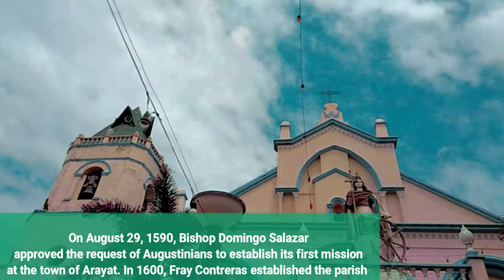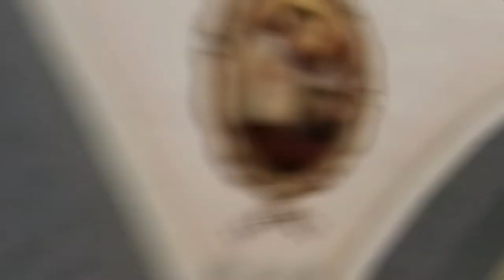Santa Catalina de Alejandria Parish (ARAYAT CHURCH)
Welcome to our first destination! The Santa Catalina de Alejandria Parish (Arayat Church) located in Arayat Pampanga.

WhereInPampanga, a Hataka TV special. Let's discover the hidden beauty of Pampanga. Featuring cultural heritage, fun site activities, tourist attractions, delicious foods and more about Pampanga. 🌿

Also, don't forget to hit the notifacation bell for more instant updates.